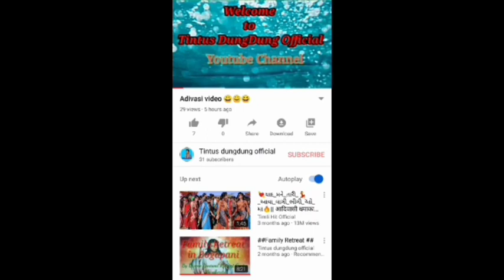##New Adivasi Video## Tintus dungdung. ***###😊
Johar.

Characters name ...Bhaiti.&.Anju.&.Tintus .

All...3# characters ...played... by ..Tintus Dungdung.

Thanks .